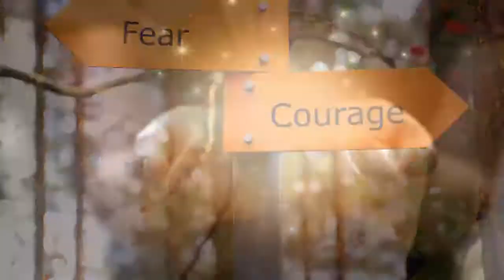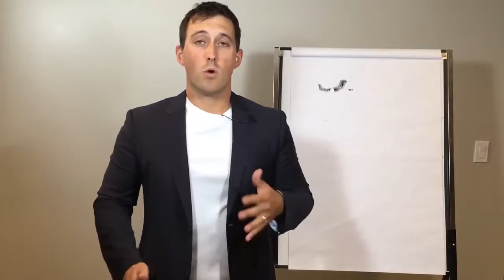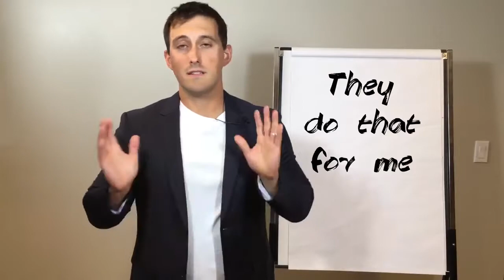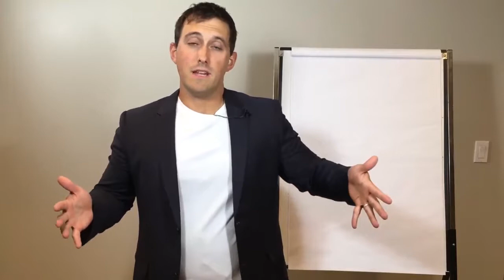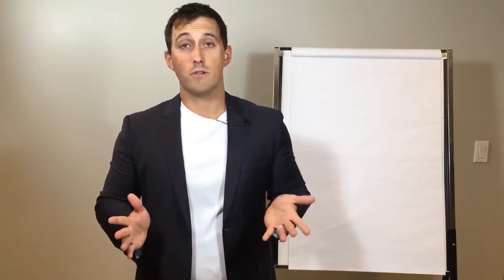Video 4 Your Reason "Why" to Grow Your Wealth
[1:15] – why we need to change our society makes money
[1:45] – how to get out of the rat race once and for all
[5:00] – how to get your team in place
[6:00] – how to find borrowers who want to borrow your money
[6:45] – how to evaluate if a deal is worth it for you
[8:00] – what the borrower pays for, that you don’t have to
[9:00] – how to evaluate the property and evaluate the repairs